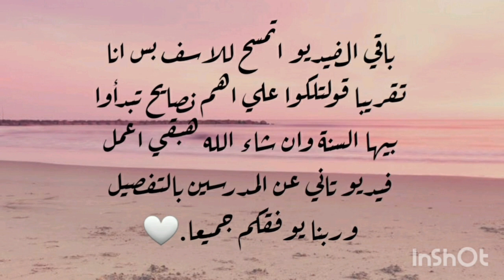نصائح للثانوية العامة 2024🤪💓